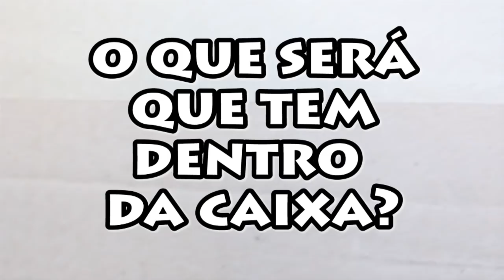TESTEI A MAIOR CAIXA QUE JÁ RECEBI DA RUBY ROSE - MUITOS LANÇAMENTOS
Hoje começa a VEDA !! Vídeos todos os dias para vocês!
A RUBY ROSE me mandou uma caixa recheada de lançamentos para testar para vocês.

Não faz a sonsa e CLICA EM GOSTEI

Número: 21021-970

Deus abençoe todas vocês